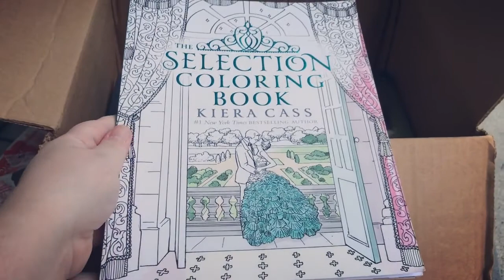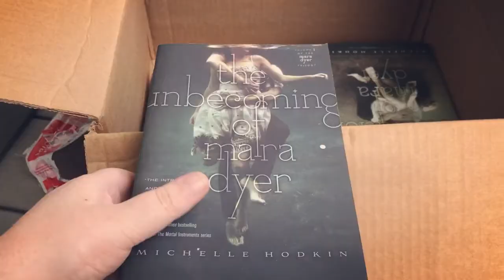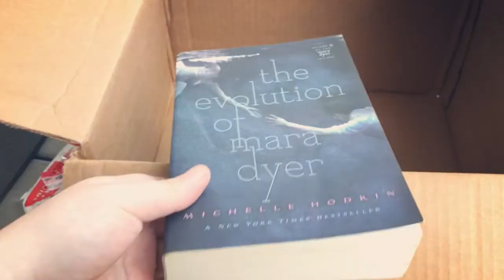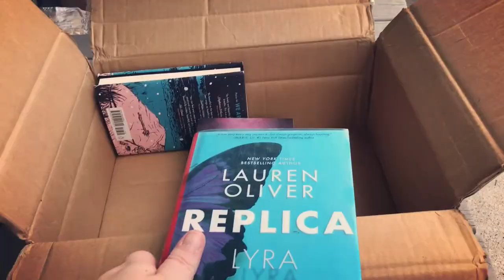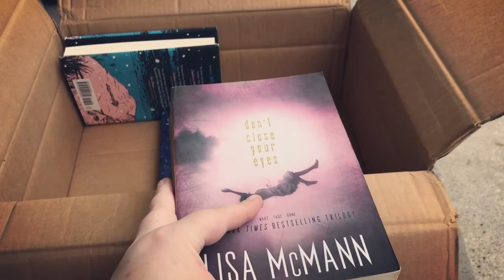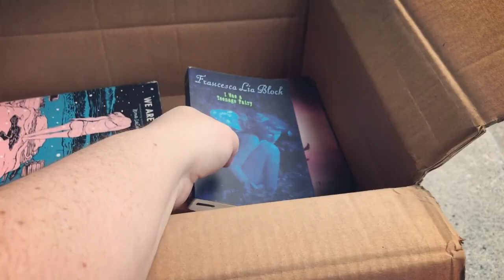Opening Book Mail With My Daughter Rainie ♥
[OPEN ME]

Melissa is the NICEST person ever! She is my sweetest friend!